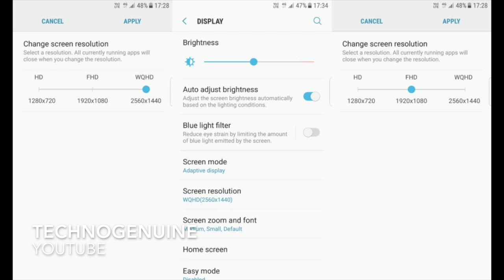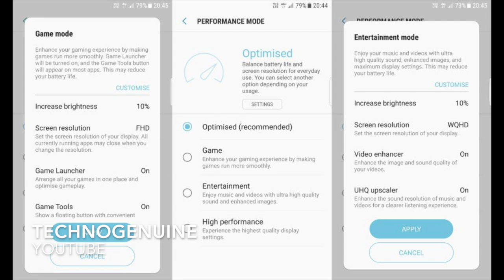Samsung Galaxy S6 and S6 Edge - Change Screen Resolution?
This video talks about the feature of Screen Resolution change and Performance Mode on Samsung Galaxy S6 and S6 Edge and the overall experience on Nougat 7.0

More Videos of S6 & S6 Edge Nougat 7.0